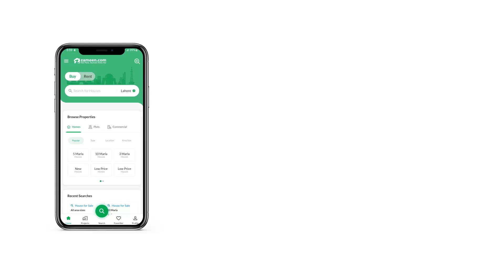1.3 KANAL HOUSE FOR SALE IN BAHRIA TOWN RAWALPINDI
26 Marla Blouwerd House
Brand New Designer House For Sale
Modern Designe House
Park Face
6 Luxurious Master Bedroom
7 Luxurious WashRoom